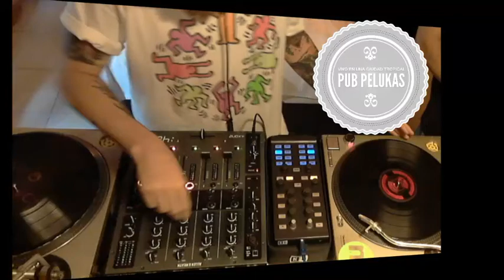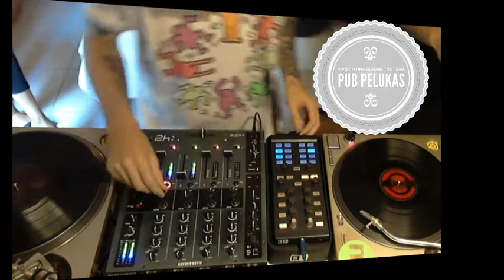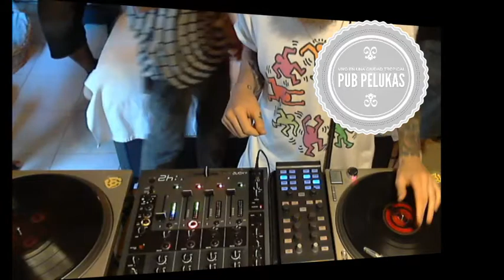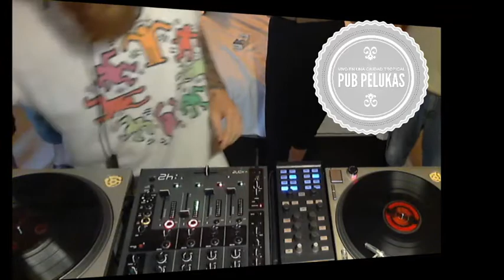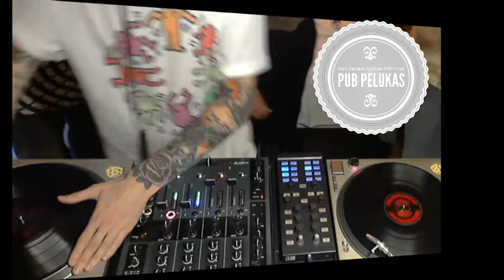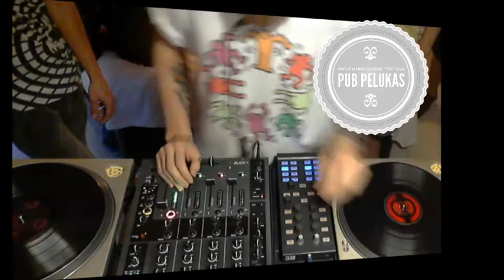Luishock (Jul 2014)